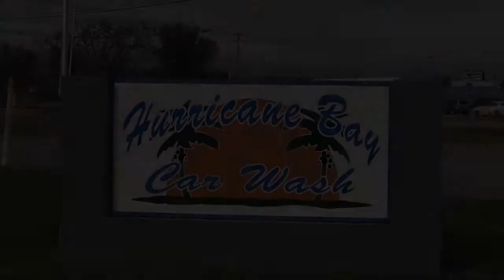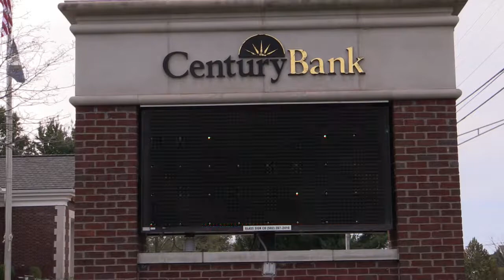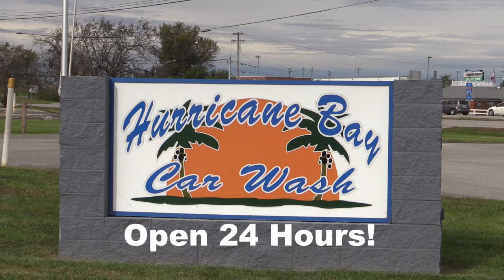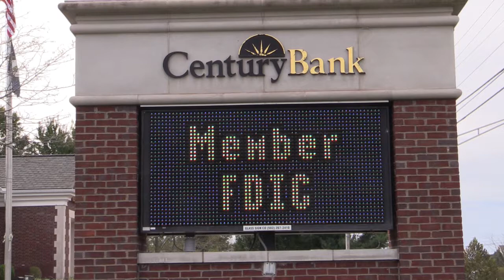Spencer Co. @ Anderson Co.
Spencer County High comes to Lawrenceburg for an important district matchup.